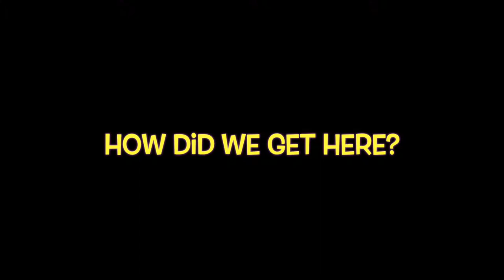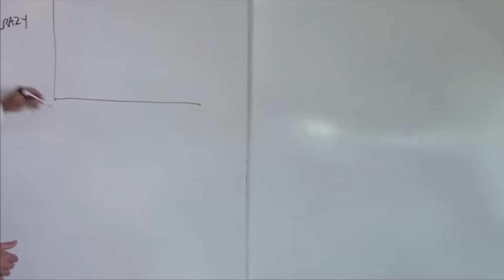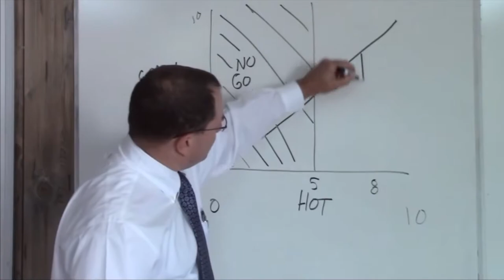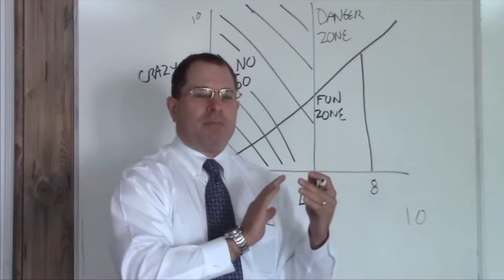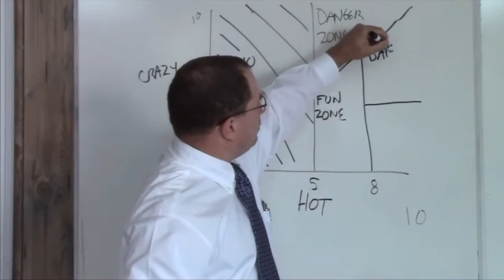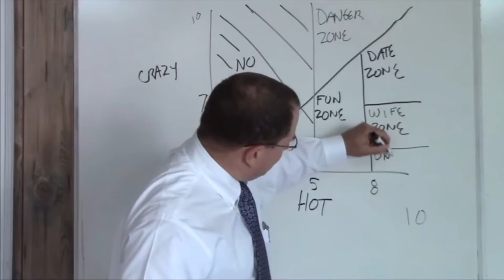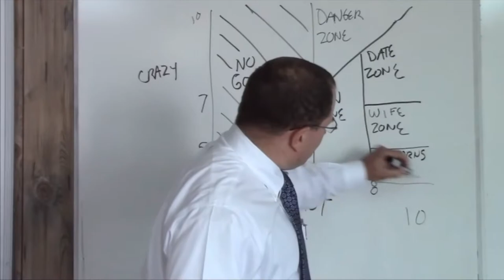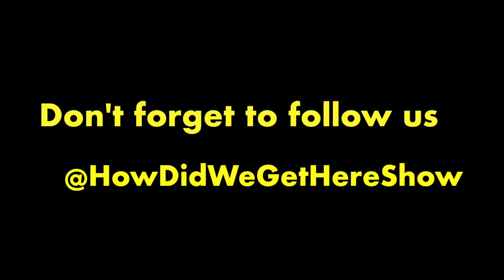Season 1 Finale: Super Powers, Clubhouse & No Cursing | HDWGH Show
00:00 Intro - Welcome Back
00:27 Merry Christmas or Naw?
02:00 KiKi Got In Trouble - Viewers Respond!!!
13:55 Super Powers on Dec 21st!!
19:06 The Universal Hot/Crazy Matrix Theory
26:36 Old Ugandan Parliament Fight
32:12 Catholic Church Sues For Christmas
36:20 Broadcasting Bi-Sexuality, RHOP & Deception
50:09 Clubhouse & Moisture
1:00:49 Is Vanessa Bryant Living Foul?!?
1:06:01 Viola Davis’ Intimate Baths